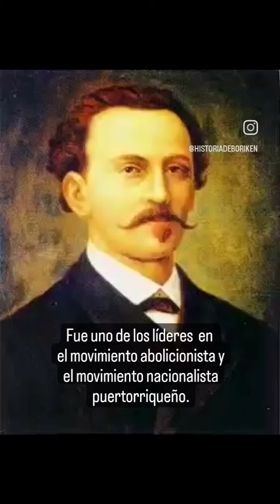historiadeboriken historiadepuertorico historia caribe puertorico shorts short shortvideo